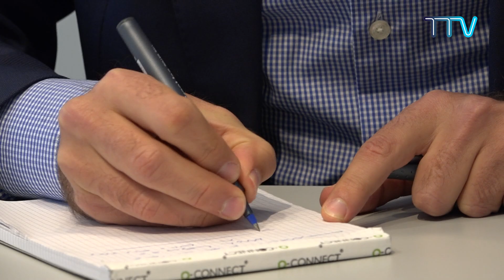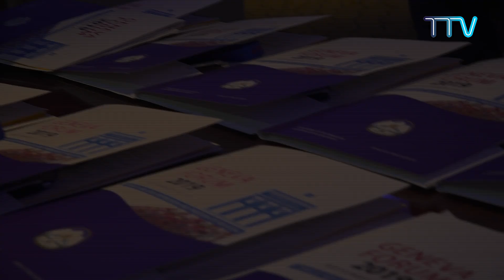CTA President Dr. Lobsang Sangay Advocates Tibet in Switzerland